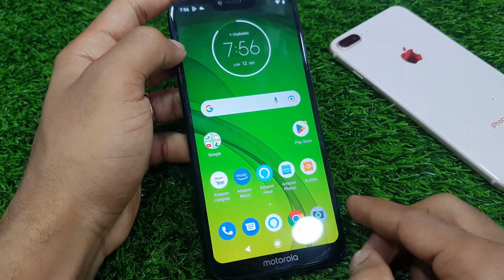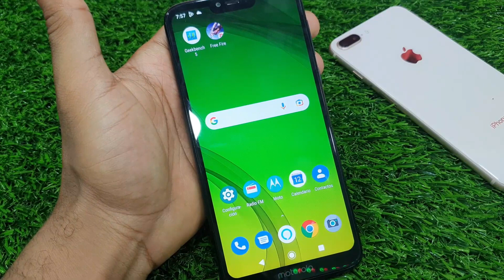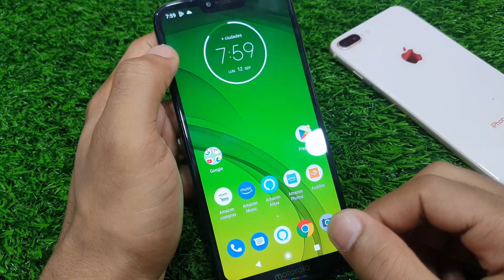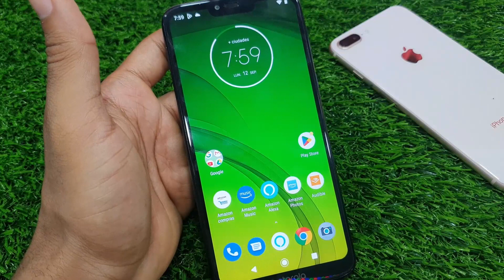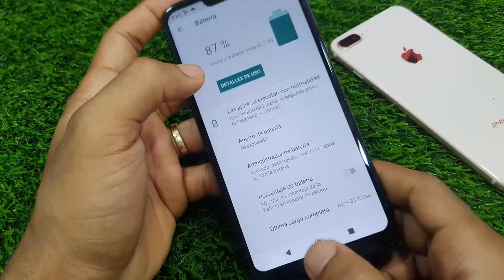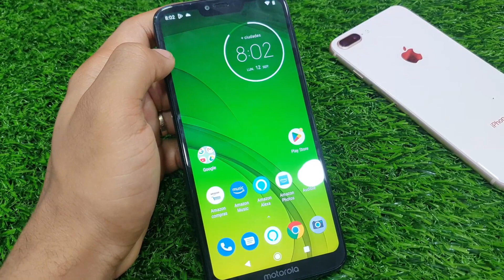🤔 Compre el Moto G7 Power en $43 / El CELULAR Gama Media - baja 🙄 ¿Que tan rápido es? en 2023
✅ Me Compre este Moto G7 Power Usado Como Nuevo ¿VALIÓ LA PENA ?

                                              🔥🔥🔥AQUÍ MAS VÍDEOS🔥🔥🔥